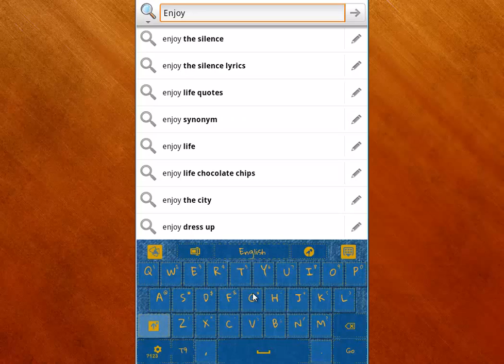GO Keyboard Blue Jeans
It's no secret that blue is the most loved colour of all. It's the number 1 favourite colour of all people and more than half of the world's flags contain blue. It's truly an international colour which crosses borders and travels by air or sea, since blue best describes the sky and the oceans.
People prefer blue because it expresses depth, stability and trust. It also has a calming effect. It's a very mature and masculine shade of blue and it's no wonder blue jeans are worn all over the world by everyone.

How about a pair of jeans for your smartphone? Now you can match your idealistic style with the keyboard of your phone with the new GO Keyboard Blue Jeans theme. This specific hue will have a calming effect and will show that you are a confident and sincere person, who takes resposibilities seriously.

Use this keyboard whenever you need inspiration for deep, meaningful and powerful compositions.